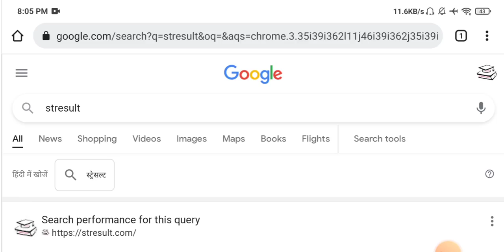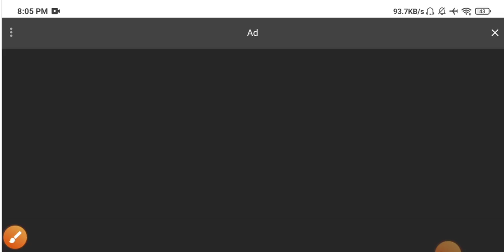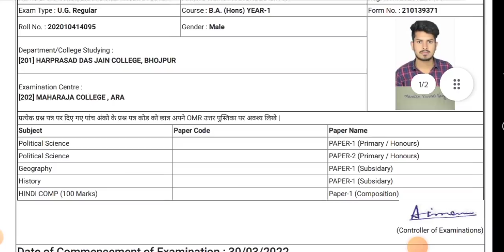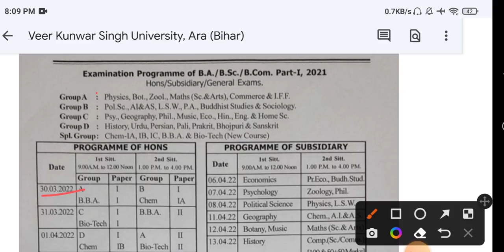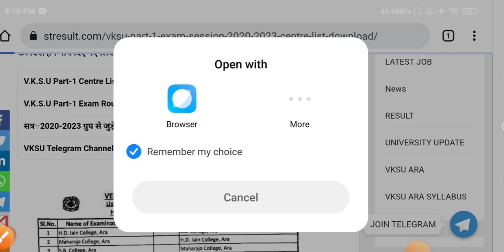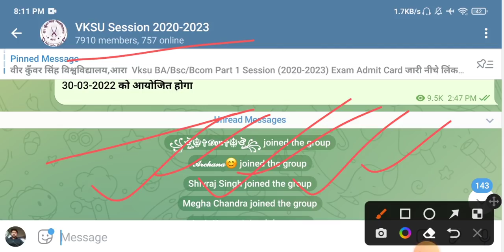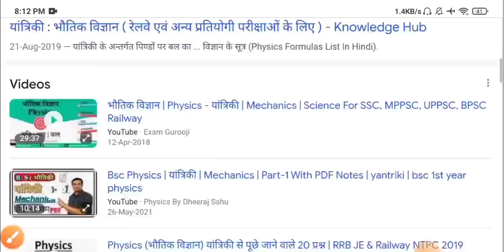Vksu Part-1 Exam (2020-2023) कल से शुरू । कल किस विषय का Exam है जान लीजिए,यहाँ से उत्तर लिख देना है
V.K.S.U ARA OFFICIAL:
V.K.S.U (सत्र-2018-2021) Special Group में जुड़े सभी छात्र👇👇👇👇👇